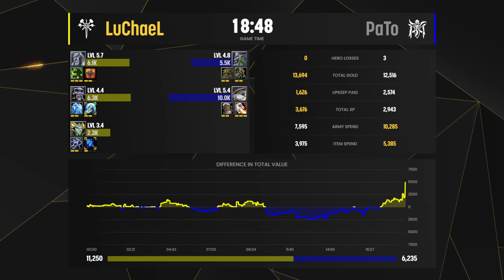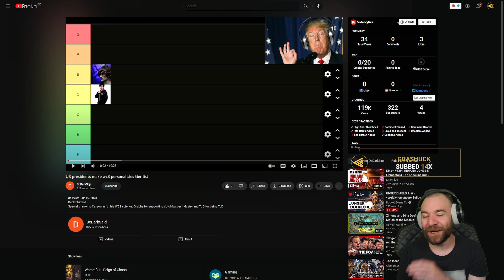WC3 - [UD] LuChaeL vs PaTo [NE] - Playday 3 - Fountain of Manner League S6 - Division 1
Division 1 - Playday 3
[UD] LuChaeL vs PaTo [NE]